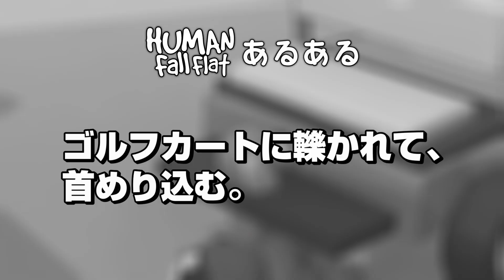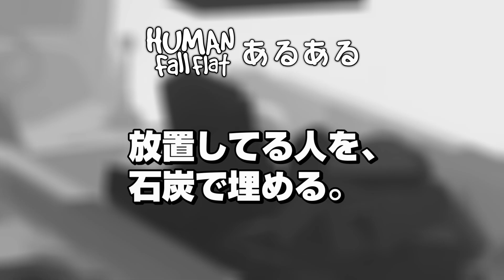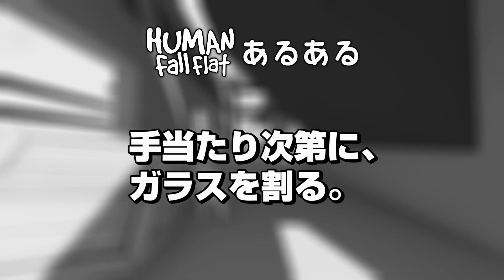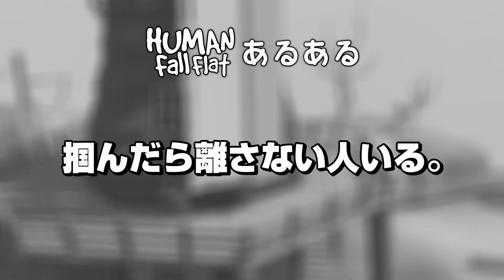[Human: Fall Flat #444] たまに肩車できちゃう。[ヒューマンフォールフラットあるある Part71]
こっつ
ゆうたく
Msgames79
かりんとう
skunk9000
カール